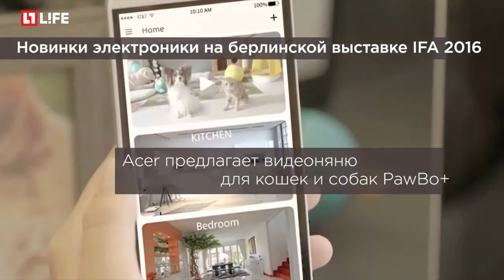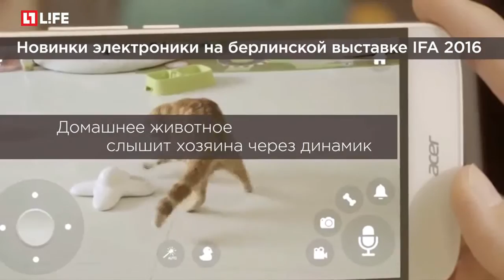В Берлине проходит выставка электроники и технологий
На выставке представили новинки в сфере технологий